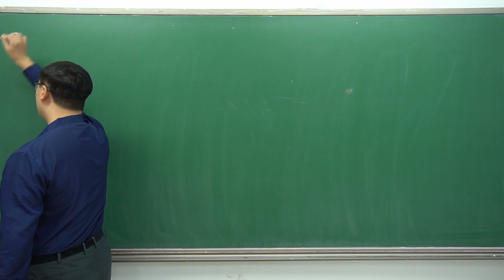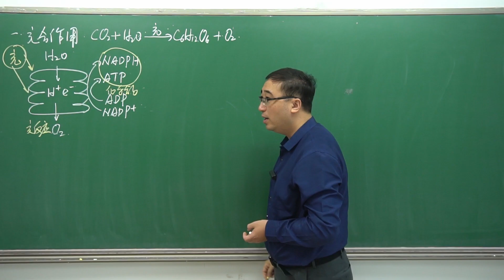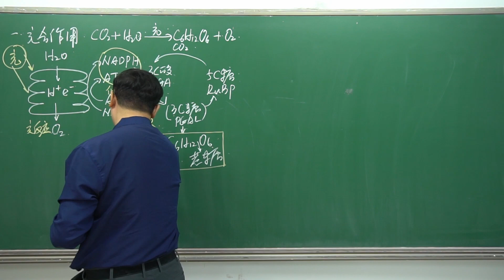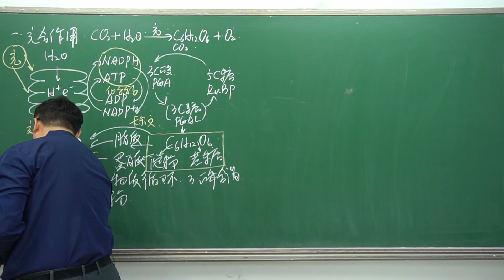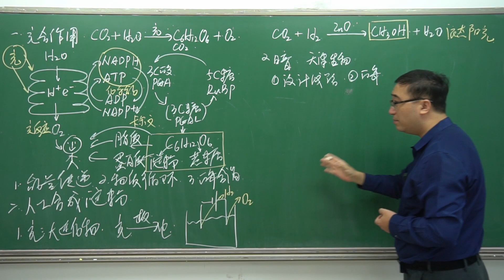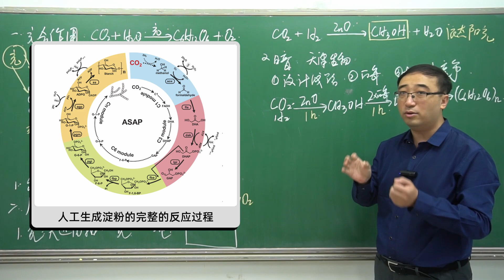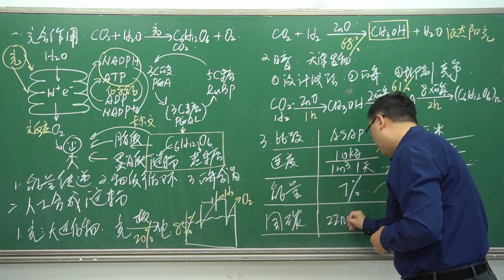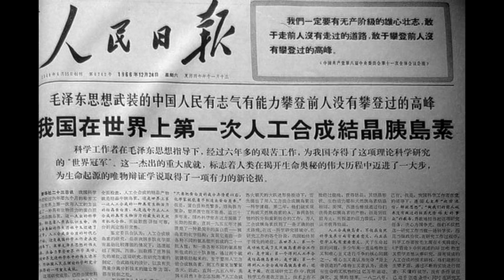中国科学家用CO₂人工合成淀粉！原理是什么？能得诺贝尔奖吗？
视频内容：
近日，中科院天津工业生物技术研究所和大连化学物理研究所的科学家合作，实现了从二氧化碳到淀粉的细胞外全人工合成。相比于光合作用，这种人工方式的能量利用率到3.5倍，固碳效率提高到8.5倍，一立方米反应容器相当于五亩玉米地的淀粉产量。这对实现粮食安全、碳达峰碳中和甚至未来的星际航行都开辟了一条新的道路。它的原理是什么？难点在哪里？能不能得诺贝尔奖？点开视频，李永乐老师给你带来详细解读。
内容章节：
00:00 前言
00:37 光合作用
02:56 卡尔文循环
08:04 人工合成淀粉
09:48 暗反应
13:47 ASAP对比玉米
17:53 人造淀粉的意义